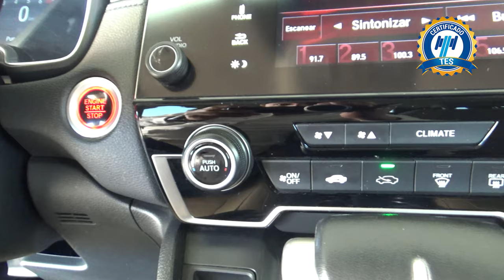Honda / CR-V / 2019 - 18139